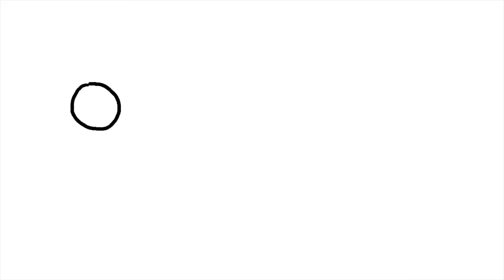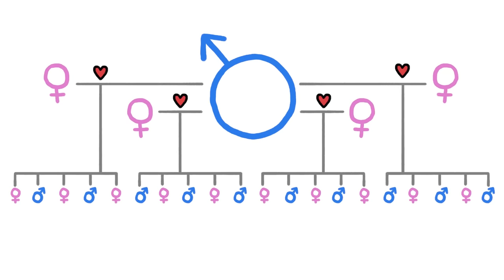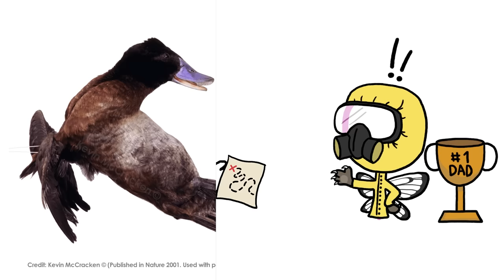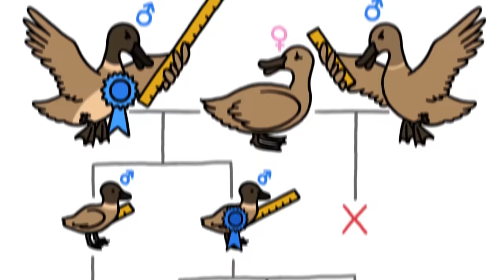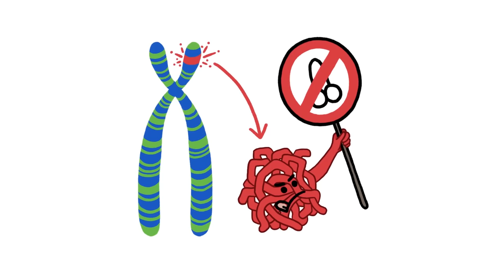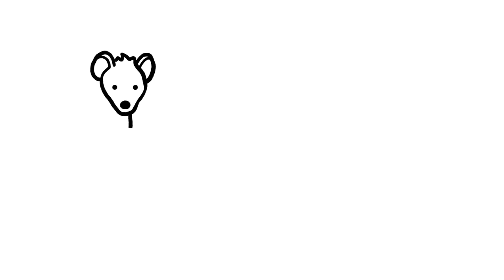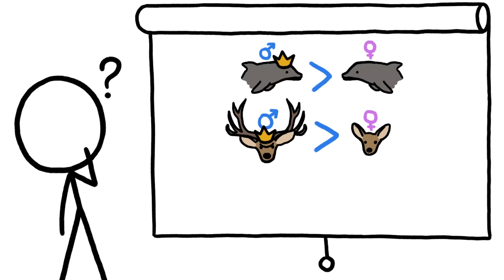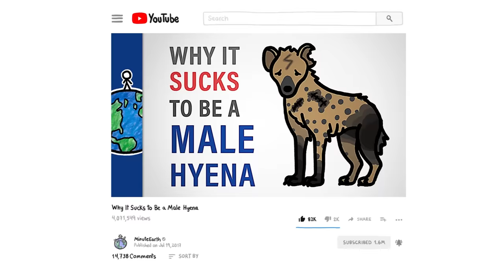MinuteEarth Explains: Battle of the Sexes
Help support COVID-19 relief efforts every time you surf the web. Download the Tab For A Cause extension today

In this collection of classic MinuteEarth videos, we take a look at how deep the divide between males and females actually goes.

We originally created the videos in the “MinuteEarth Explains” series for another project. But we know that lots of people right now are looking for really good online educational content - and something to take their mind off current events - so we decided to release them here as well.

These are the episodes featured in this compilation:

0:04 - Are any Animals Truly Monogamous?

3:24 - Males vs. Females: Sexual Conflict

6:18 - Why Bird Penises Are So Weird

8:49 - Why It Sucks to Be a Male Hyena

11:27 - Why Do Female Hyenas Have Pseudo-Penises?!